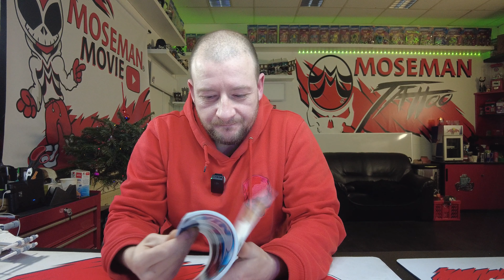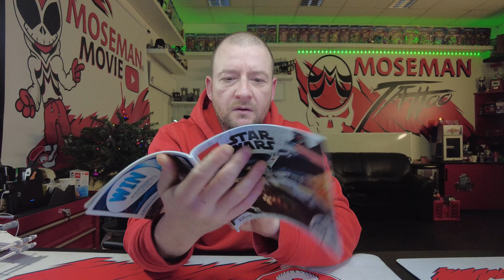Oh mein Gott is das Teil Schlecht 😞🥴🙄 LEGO 75301 Star Wars Luke Skywalkers X-Wing Fighter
Manchmal möchte man das gerade Aufgebaute Lego Modell einfach nur gegen irgendeine Wand pfeffern! Bis zum Ende schauen!

Schaut auch gern bei meinem anderen Stuff vorbei